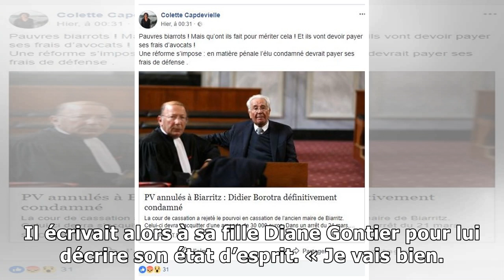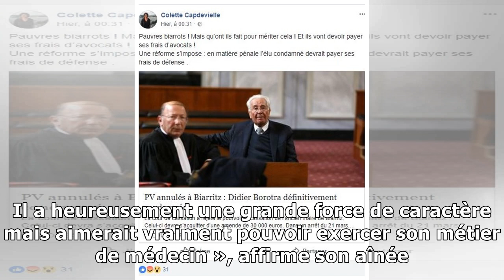La lettre inédite de Jérôme Cahuzac à sa fille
DES NOUVELLES DE L'ANCIEN MINISTRE